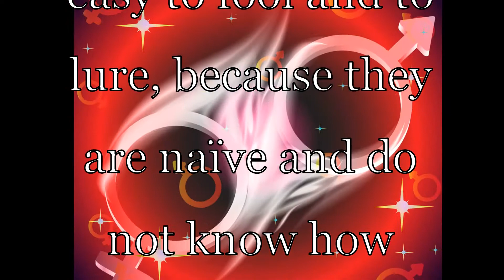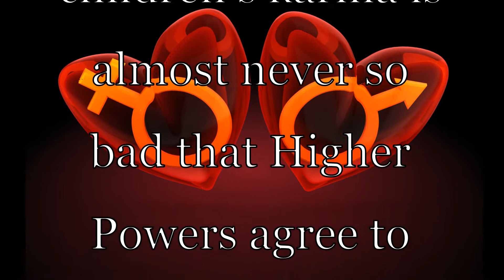Sperm love spell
How to cast a sperm love spell
Sperm love spell belonging to black magic, rank as one of the oldest mystical rituals.

I really do not recommend casting a spell love spells on a man or woman on your own. The love spell on the male seed requires from its author a clear concentration and skill in the right direction to direct the flow of energy, create a clear idea of ​​the desired result. This is a ritual of black magic, so a mage's inexperience or inexperience can play against him and lead to terrible consequences, the best of which will be the opposite effect. If you still decided to cast a love spell on sperm, I suggest reading in my article about a sperm love spell